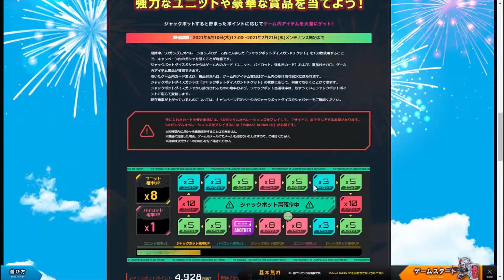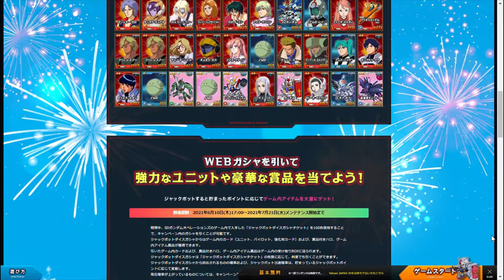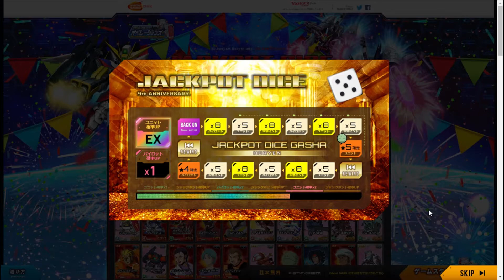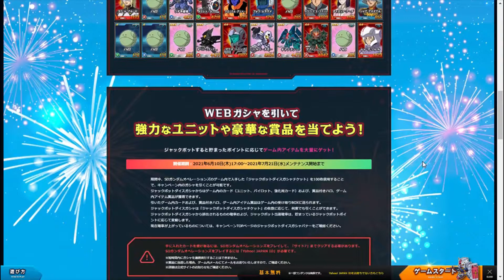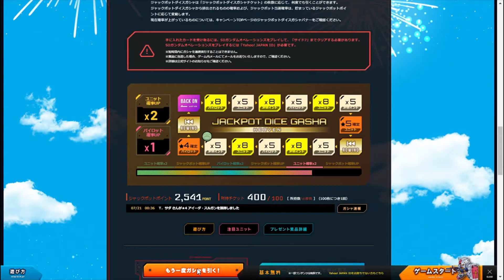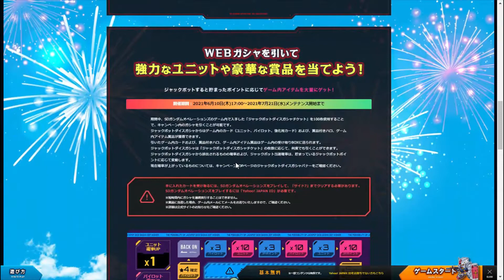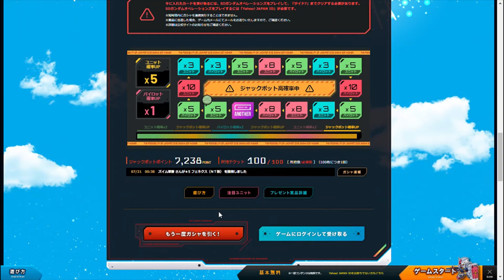【SDOP】9周年記念JPガシャ #101~#114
9周年ラストのJPガシャです。指令の受け取りミスで1回分損してます(;^_^A